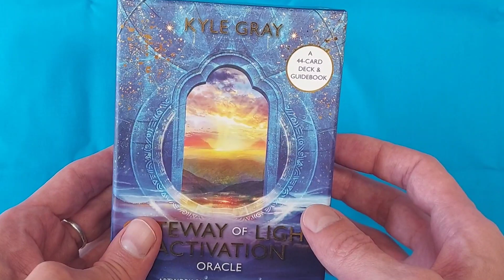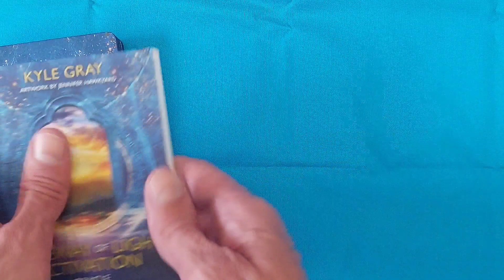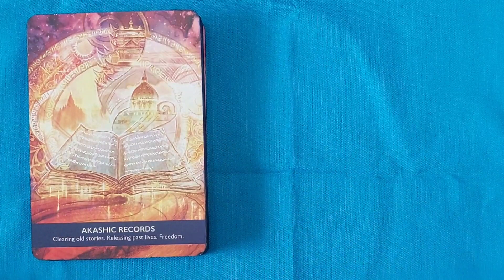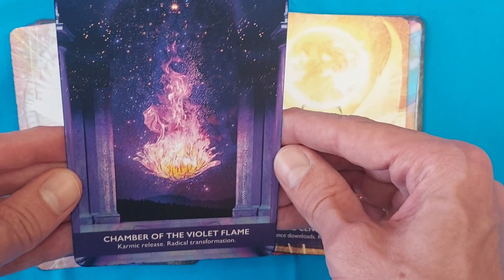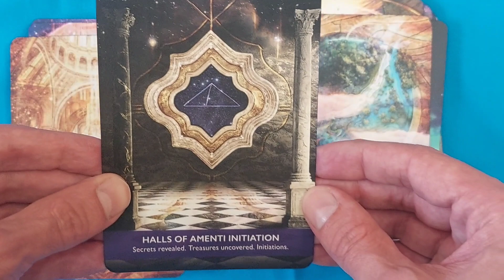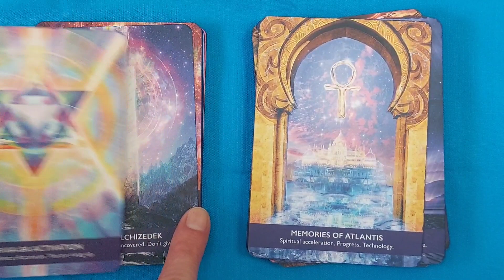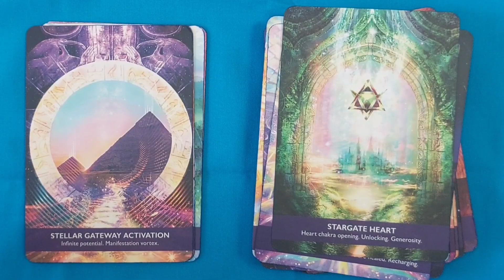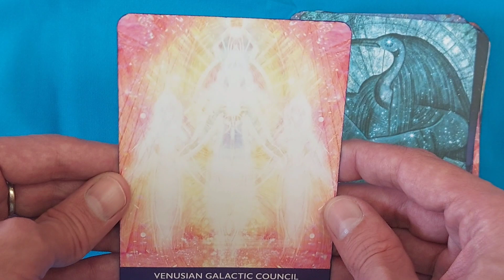Gateway of Light Activation flipthrough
Gateway of Activation Oracle flipthrough by Kyle Gray